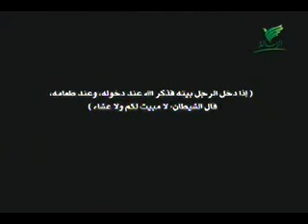Say Bismillah before entering your home